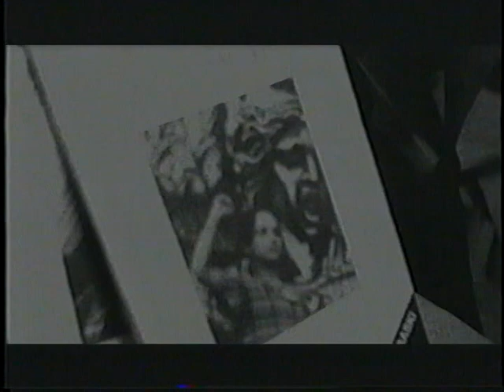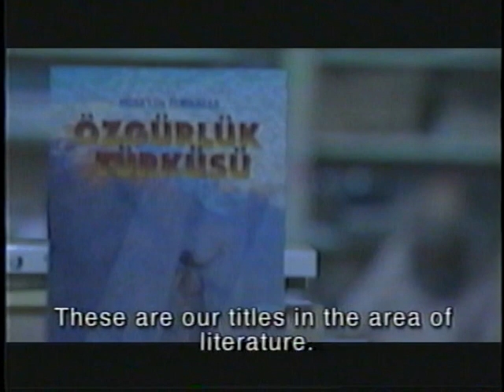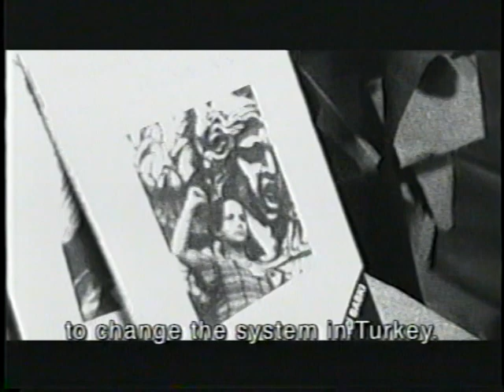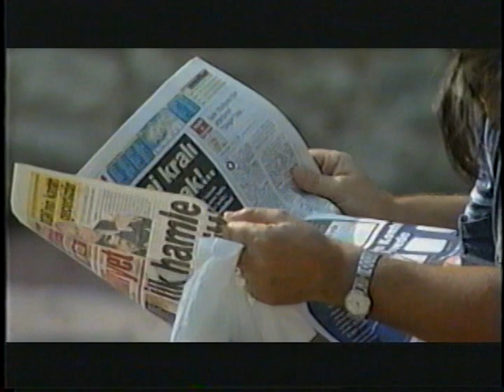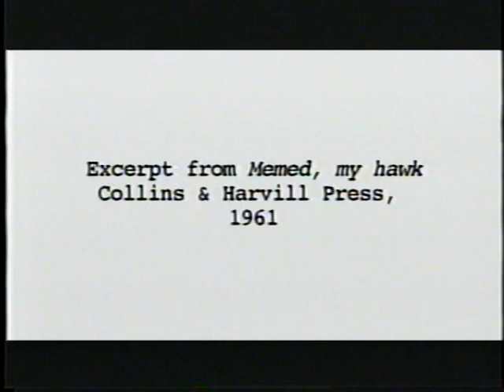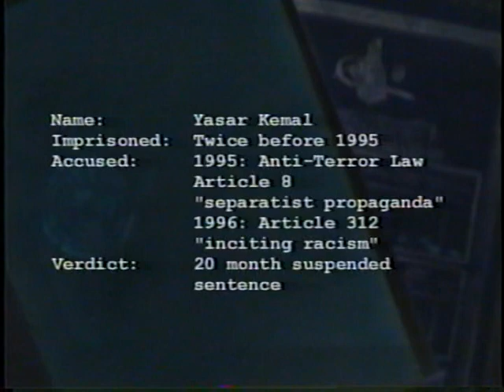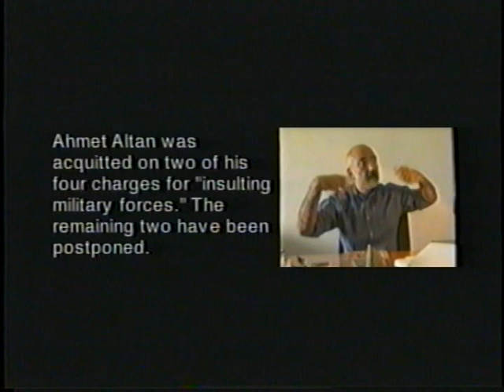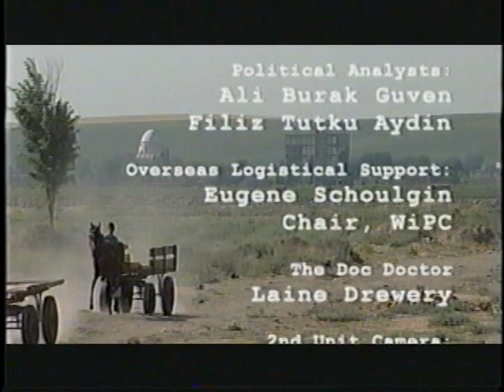Voice of Dissent 2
Voice of Dissent is a documentary about the Freedom of Expression in Turkey produced in 2002 by Canadian journalists